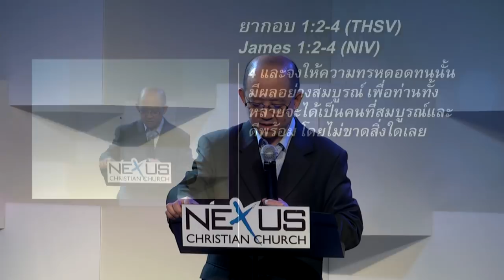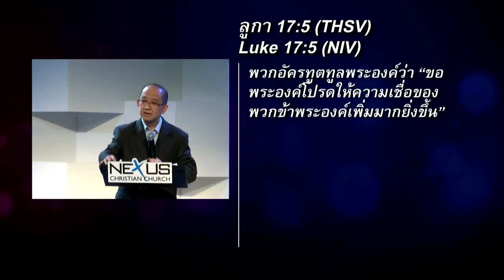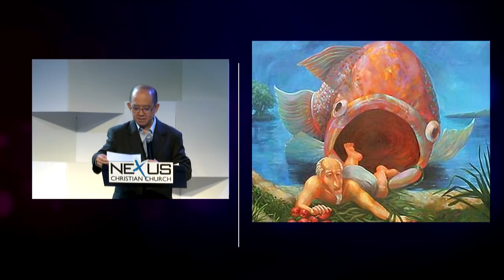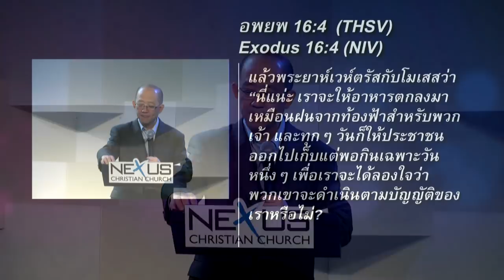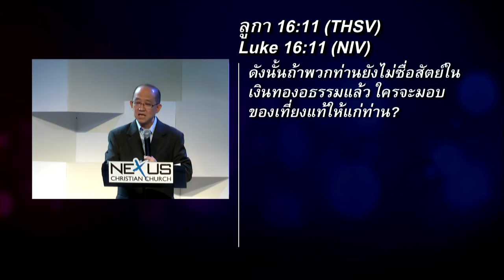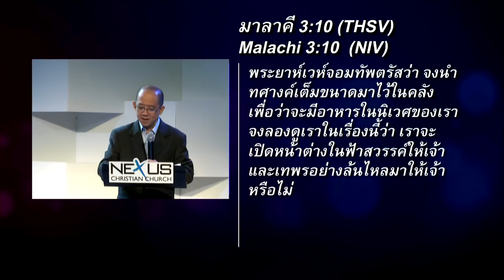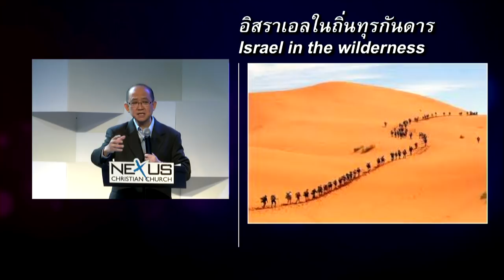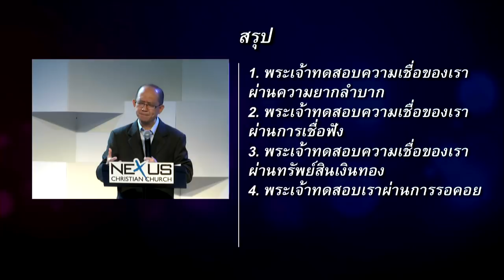คำเทศนา พระเจ้าทดสอบความเชื่อของเราอย่างไร (ยากอบ 1:2-4)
คำเทศนา วันที่ 24 พฤษภาคม 2013 โดย อ.ธนศักดิ์ โฆตะวานิช

หัวข้อ: พระเจ้าทดสอบความเชื่อของเราอย่างไร
ข้อพระคัมภีร์: ยากอบ 1.2-4

1. พระเจ้าทดสอบความเชื่อของเราผ่านความยากลำบาก นาที 10:45
2. พระเจ้าทดสอบความเชื่อของเราผ่านการเชื่อฟัง นาที 18:41
3. พระเจ้าทดสอบความเชื่อของเราผ่านทรัพย์สินเงินทอง นาที 27:50
4. พระเจ้าทดสอบเราผ่านการรอคอย นาที 36:04